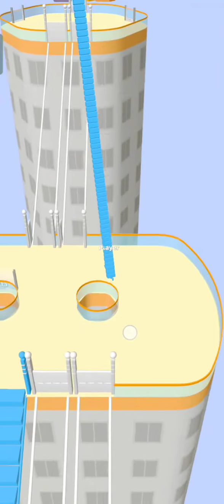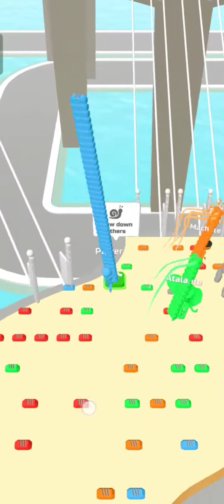youtubesubscribers youtubelife musica sub instamusic youtubegaming